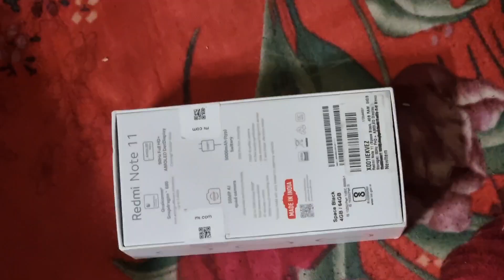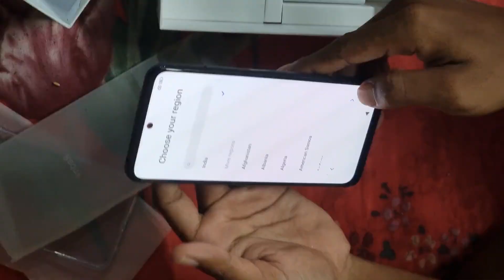Redmi Note 11 Unboxing and review | Redmi Note 11 ka Review | Redmi Note 11 in Box Content | Redmi11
In this video you can know about redmi note 11.

Your queries-redmi note 11
note 11
redmi note 11 pro 5g,redmi
redmi note 11 pro review
redmi note 11 recenzija